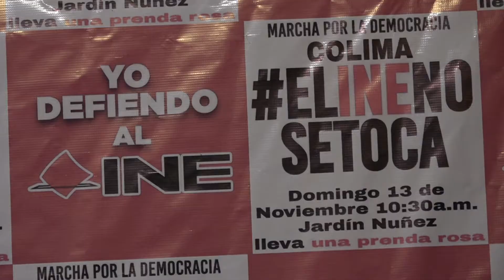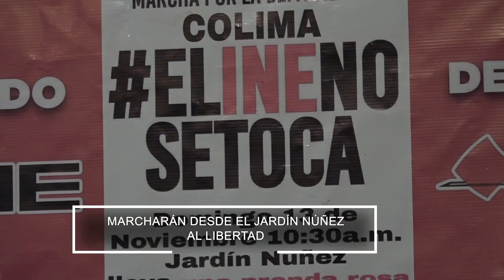🗣️🙋‍♂️🗳️💰Convocan a marcha “El INE no se toca” este domingo